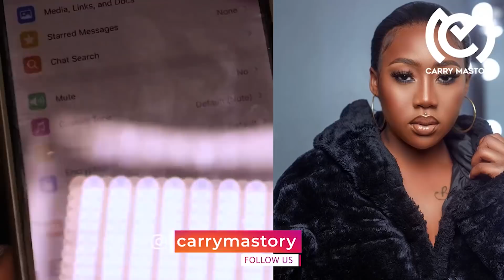MASHALOVE: BIFU NA AMBER LULU ANANIAZIMA NGUO NA VIATU MIMI NDIO DON DADA/NAMUOMBA DIAMOND MSAMAHA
Tumepiga Stori na Masha Love ameongelea bifu lake na Amber Lulu waliowahi kuingia kwenye vita kali mpaka kutaka kupelekana polisi.